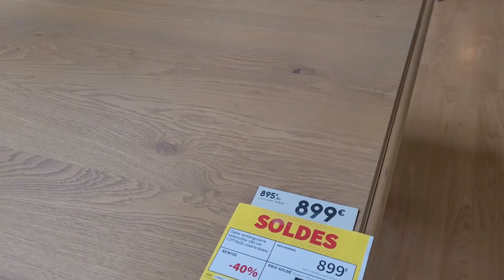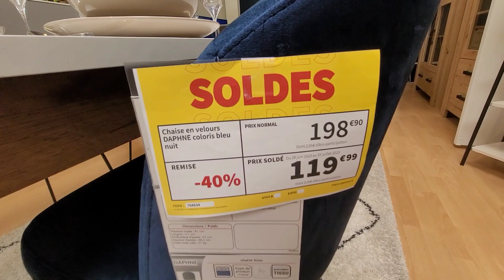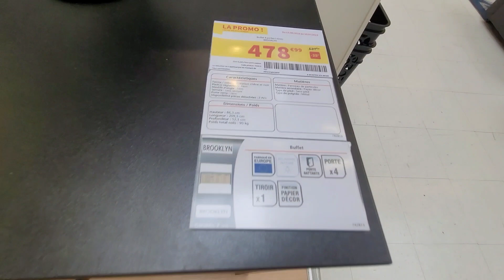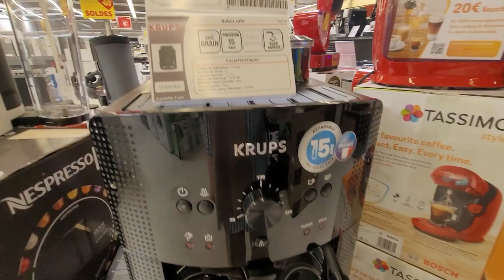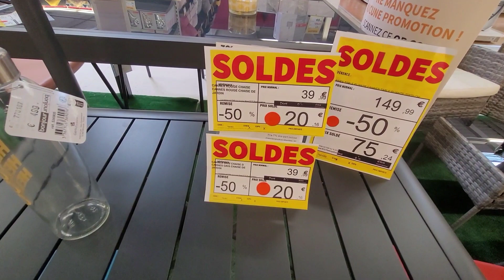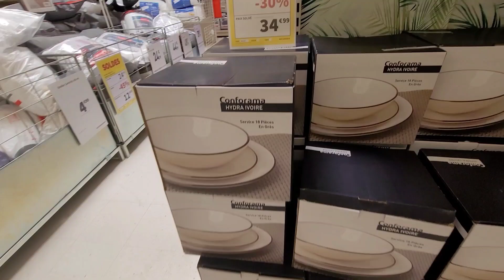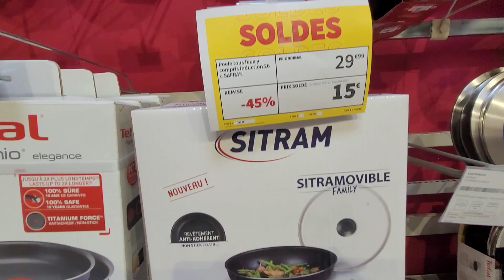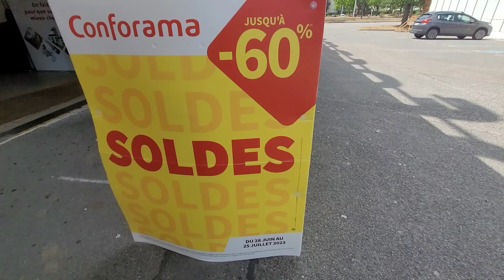conforamada yemek odasi,oturma gruplari beyaz esyalarda indirim 👋